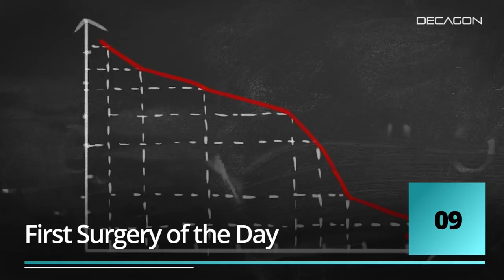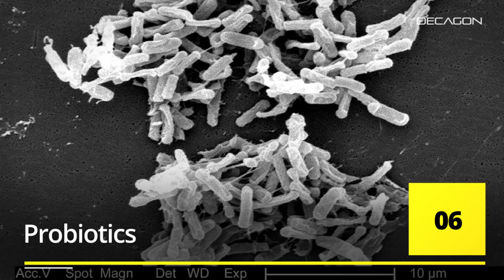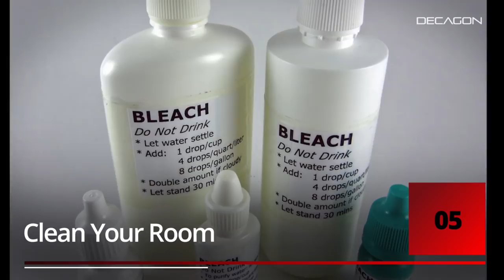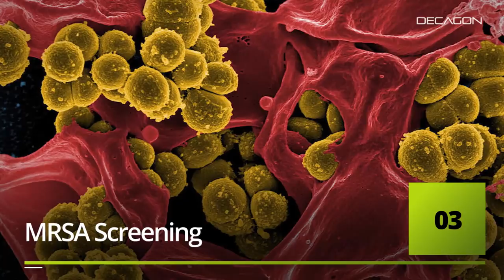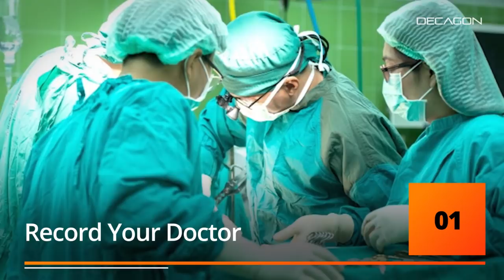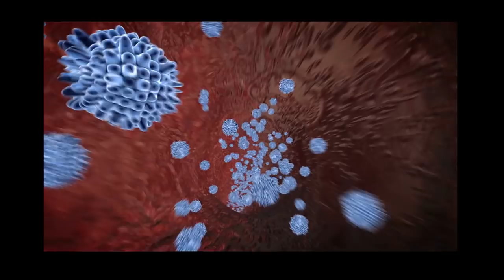10 Hacks to Survive Hospitals (Tips and Tricks)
Did you know that medical errors and infections contracted at the hospital learn is the 3rd leading cause of death in America? It’s more than twice the number of people who die each year in car crashes.

From menuka honey to brushing your teeth, here are 10 HACKS TO SURVIVE HOSPITALS...

So if a trip to the hospital is in your future, here are 10 hacks to help you survive:

“Drawing Another Hand at the Tavern”